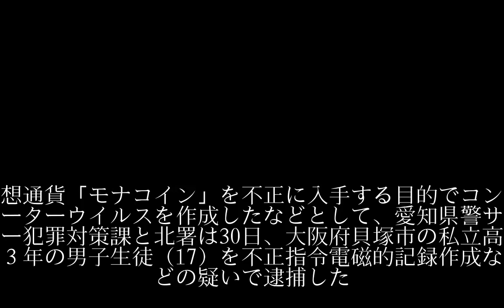仮想通貨を不正入手か、ウイルス作成容疑で高校生逮捕